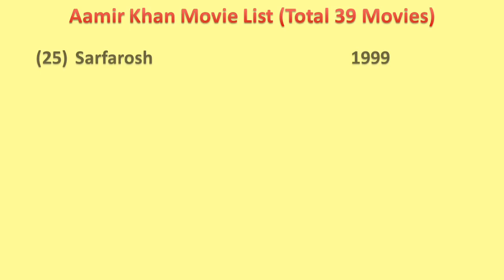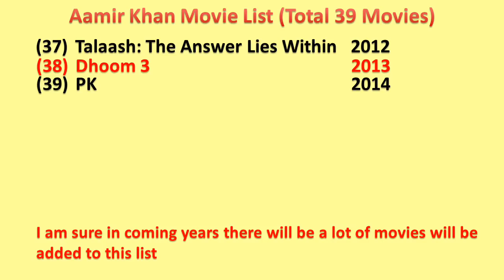Aamir Khan Movies List